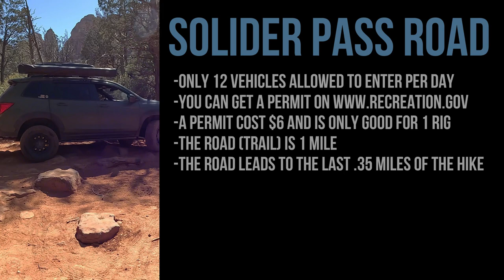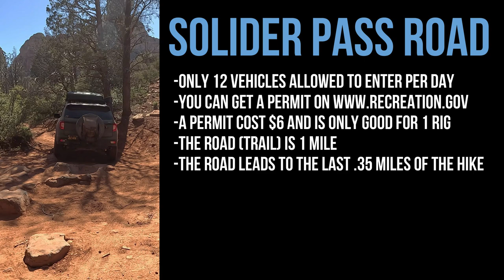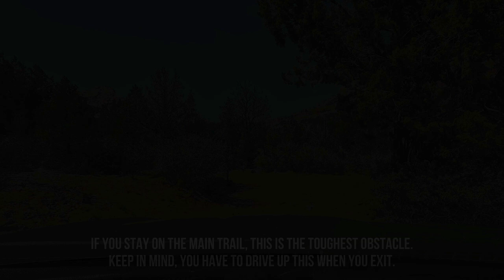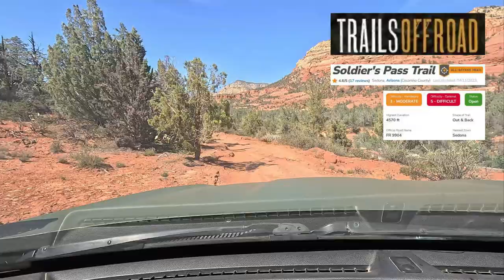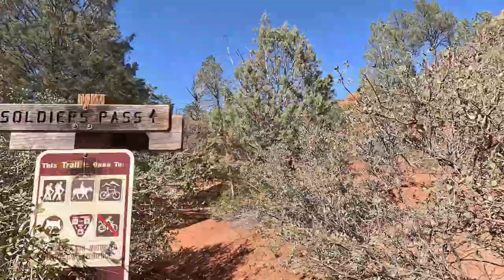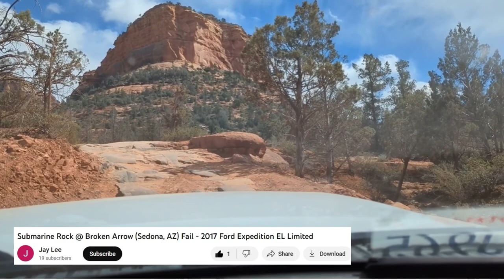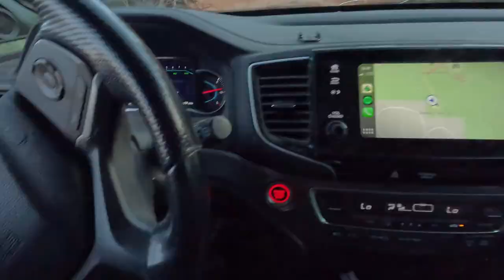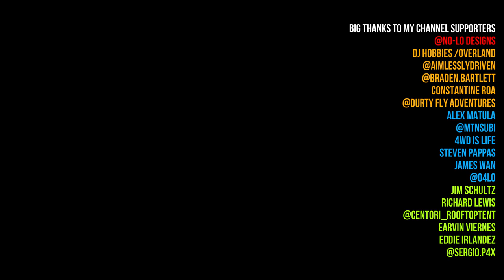Soldier Pass Road: Skip most of the hike to a Beautiful Cave! (Sedona, Arizona)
Details:
After spending a few hours on the Broken Arrow Trail, the Wife and I make our way to Soldier Pass Road.  Driving on this trail requires a $6 permit you can get on Recreation.gov.  There's only 12 permits given out per day, so make sure to plan before time.  Here's the link:

Is your vehicle up to the task?  Watch this video to find out.

NAVIGATION:
00:00 Intro
01:38 Permit required
02:52 Getting started
07:05 It's getting a little rocky
09:26 0.35 mile hike to Soldier Cave
12:04 The Soldier Cave
13:57 Driving out of the trail (the harder part)

Follow along on the adventures with detailed write ups and GPX files

***please do not share coordinates publicly or with someone that you wouldn't trust, protect our public lands, thanks!

-RIDGELINE SWAP (Strut/Shocks and Spring)
-RIDGELINE EIBACH LIFT SPRINGS.  Front 0.8" longer, Rear 0.3" longer
-STRUT/SHOCK EXTENDER by New Age Performance (Ventura, CA)
-BRAKE AID LINE LOCK SYSTEM by New Age Performance (Ventura, CA)

-WHEELS - Black Rhino "Chase" 18" X 8", 120 x 5, 10mm offset, 26 lbs
-TIRES - Toyo Open Country AT3 255/70R18
-REAR HITCH TIRE CARRIER "Trailswing" by DirtCom USA